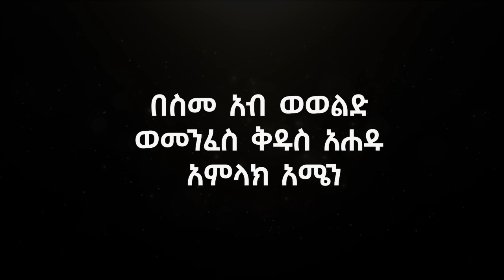🔴👉እውነተኛ ታሪክ! 👉ተራው ገበሬ መላእክትና4 ሽማግሌዎች ተገልጠው ጽላት ያለበትን ቦታ ነገሩት @ahaztube2721 @Fnoteabew